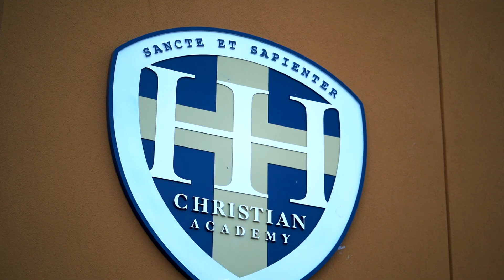Friday Night Lights at HHCA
🦅 The HHCA experience is indescribable . . . but if we tried to do so, a slice of it it would look something like this. ➡ Thanks to our MANY partners who made the new Friday Night Lights experience, and this sneak peek, possible‼️